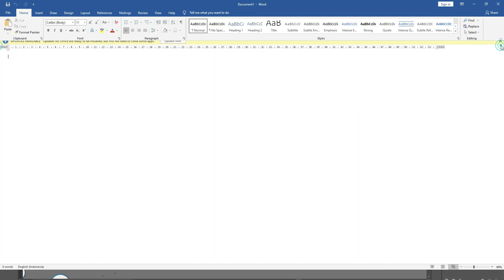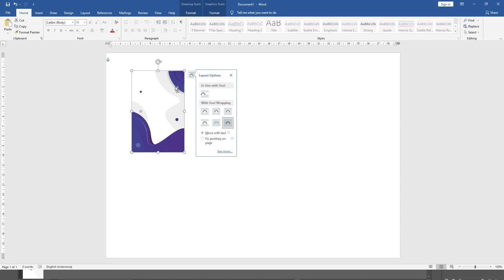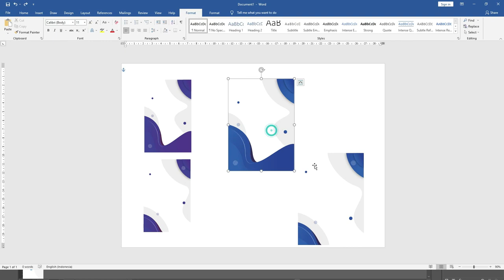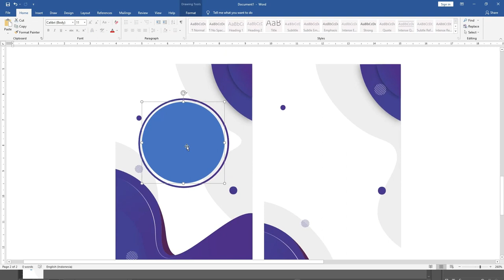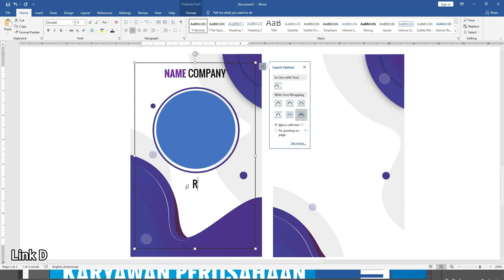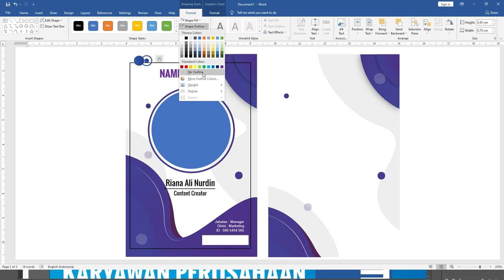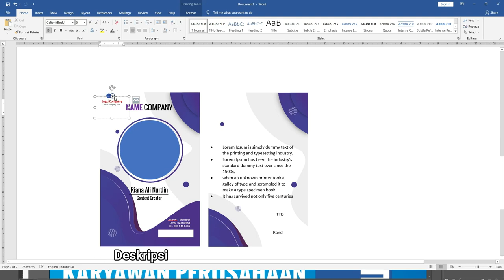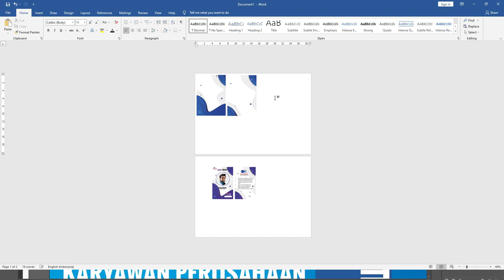Free File : Mudah Sekali ..! Cara Membuat Name Tag Karyawan Dengan Microsoft Word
salam teman - teman kali ini saya akan membagikan tentang cara membuat name tag kantor dengan microsoft word

cara ini bisa juga untuk menggunakan desain id card atau desain name tag karyawan yang baru masuk membuat name tag

Cara membuat name tag kantor iini bisa digunakan dengan menggunakan  dengan microsoft word 2013 atau dengan  versi yang lebih tinggi

Link download tag kantor dengan microsoft word : Link download tag kantor dengan microsoft word

cara membuat name tag kantor ini bahkan bisa digunakan dengan microsoft word 2007 karena file sudah di siapkan tinggal teman - teman costum saja